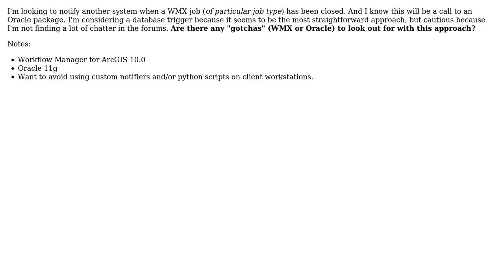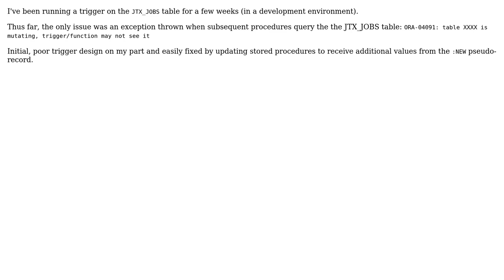Are there any known issues with using database triggers for reacting to a WMX Job status change?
GIS: Are there any known issues with using database triggers for reacting to a WMX Job status change?

With thanks & praise to God, and with thanks to the many people who have made this project possible! | Content (except music & images) licensed under CC BY-SA | Music | Images & others | With thanks to user PolyGeo user Jay Cummins and the Stack Exchange Network Trademarks are property of their respective owners. You are responsible for your own actions.